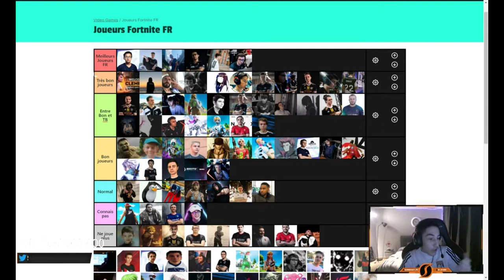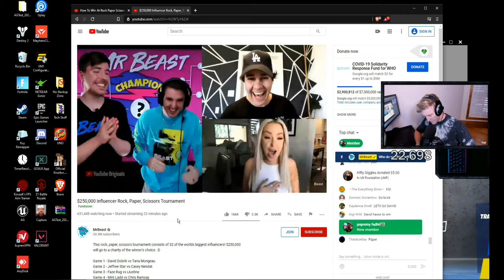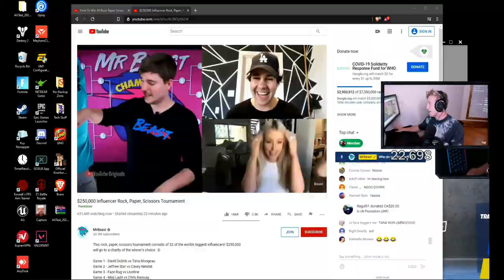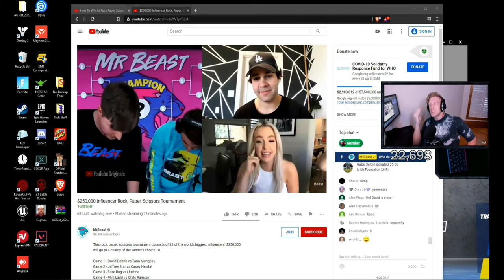Fortnite Daily Best and Fail Moments Ep 0030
0:00:00 - Amine défie Rohff en duel à mort
0:00:16 - voila mush
0:00:44 - Duo's W/ LuvAnthony
0:01:14 - فيصل الغدار
0:01:42 - TFue wants you to Know:
0:02:08
0:02:38 - F OMEGALUL rtnite
0:02:59 - Nija gets dogged on by my mate
0:03:33 - LOL
0:03:59 - Duos w/ ZootedJosh
0:04:29 - EL TETERAS
0:04:52 - why i quit fortnite
0:05:29 - бан в нике
0:05:55 - Il c panché pour voir en dessous de la fenetre ptdrrr
0:06:34 - JAJAAAJJAJA
0:06:54 - sens
0:07:11 - Bknwaifu
0:07:51 - Duo's W/ LuvAnthony

1) Upload your video to youtube.
In that message send us the link to the video you want us to upload.